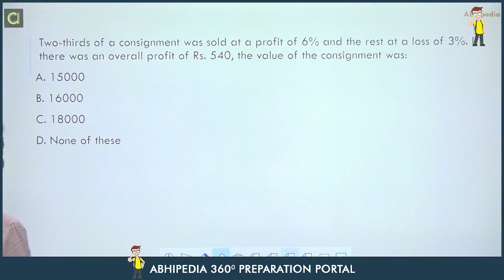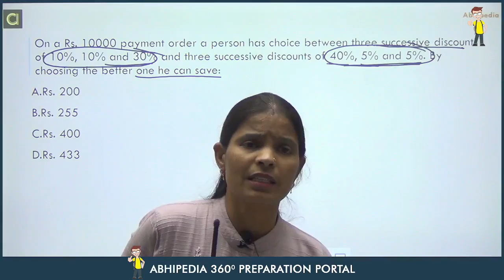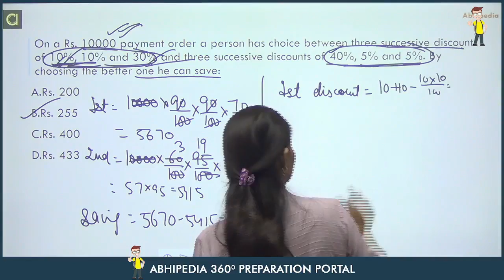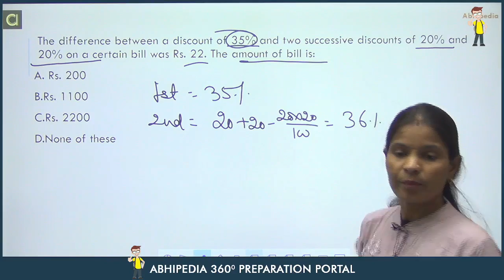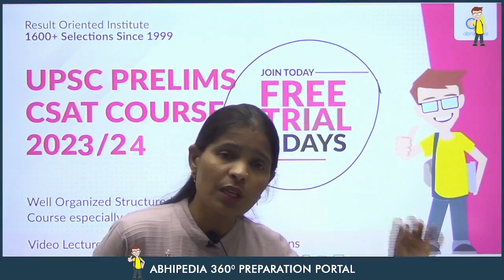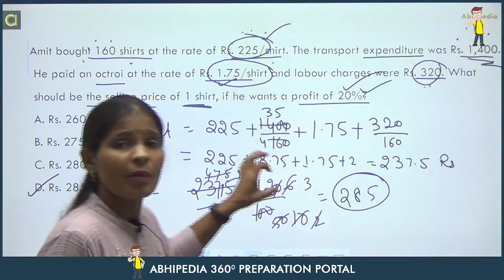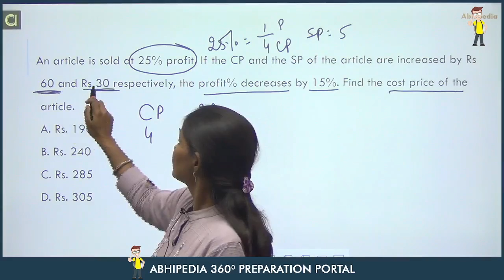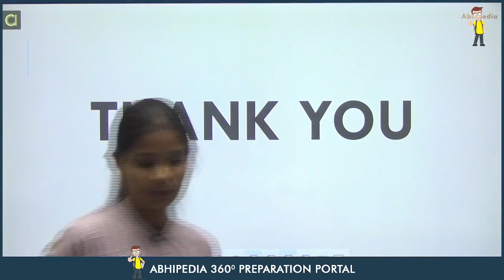UPSC CSE CSAT 2023 | Important Questions on Profit Loss I Munesh Maa'm